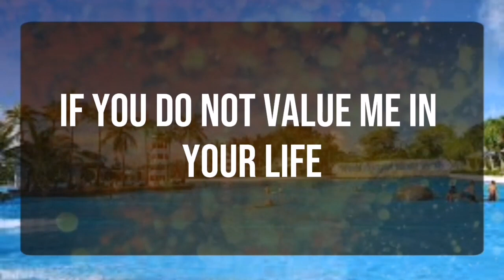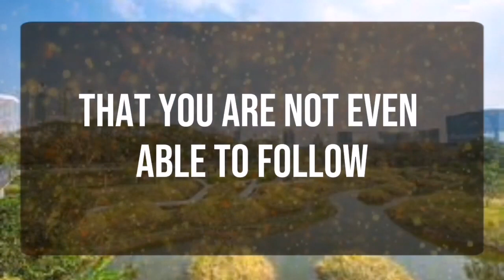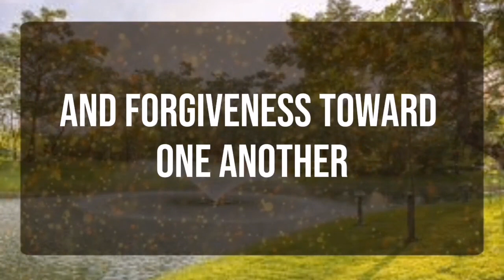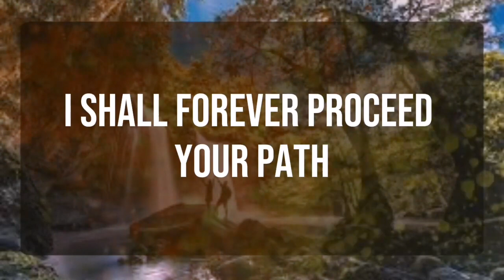God message_ Someone left you because... Angels Message✝️God Miracles Today 1111 🦋 god msg